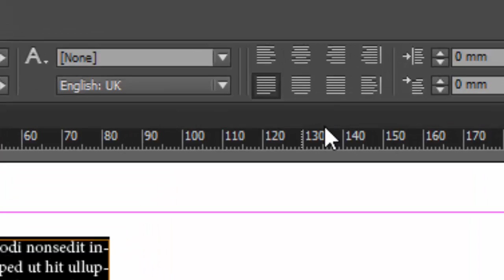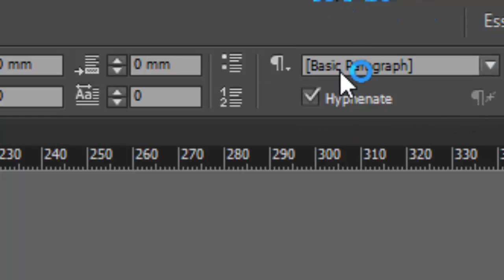Adobe InDesign - Text Alignment and Hyphenation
Tutorial on aligning text and hyphenation